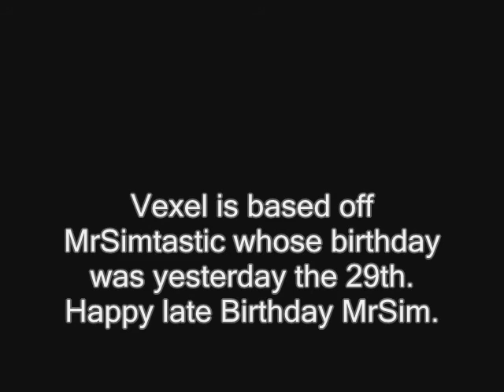TDA-Sims Studio Style Episode 21 Part 3 Whittling it Down to 2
One more is eliminated. Happy belated Birthday MrSimtastic. I'd really like it if everyone said who they want to see win in the comments, even though the jury decides.